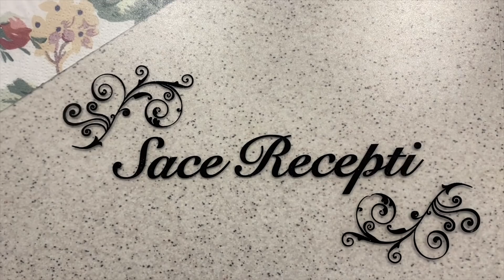NAJBRZI KOLAČ DA SE RASPAMETIŠ:)TRAZI SAMO 5 min POSLA. A MIRIS I UKUS PRIČA ZA SEBE.Obavezno probaj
Danas uz kavicu ili čaj, ma uz bilo koji omiljeni vam napitak kolač za tren.Moji stalno traze da pravim. Biće vam omiljeni iz zbog ukusa a i same pripreme!Predahnite i uzivajte u svim čulima.
Sve ukupno će vam se dopasti i miris i ukus...
Hvala vam na svemu❤️

Sastojci:
1-2 korice limuna
200 g mljevenog badema
1 bjelanjak
50 g listića badema
2 kašike šećera
Malo šećera u prahu

Prijatno ❤️
Zabranjeno svako Kopieranje video /ili audio snimaka i postavljanje na druge kanale!